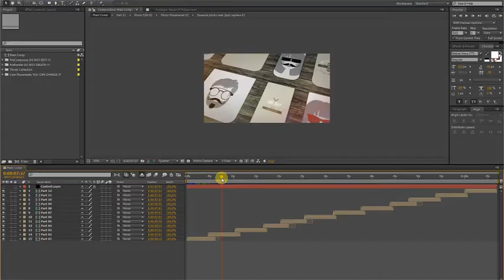Mustaches And Beards Funny Slideshow| Wedding slideshow